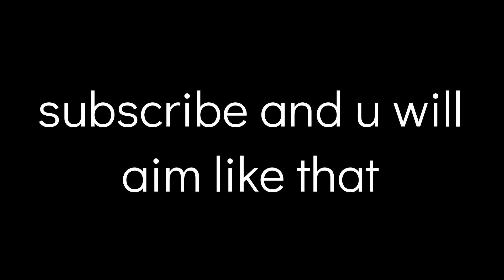Subscribe and you will aim like that